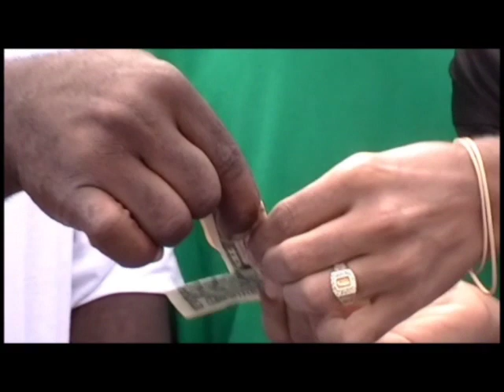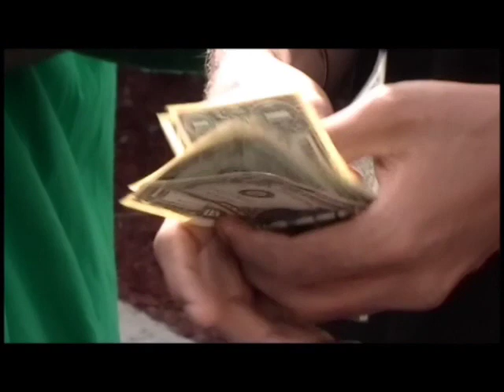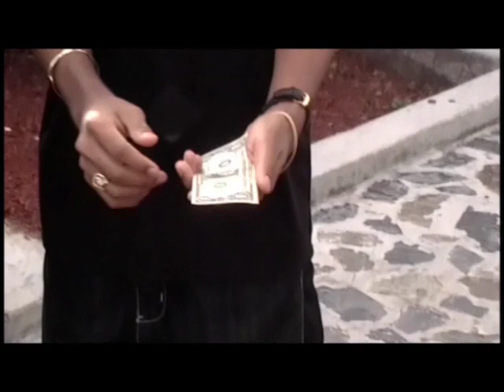Johnny Daemon: Street Magic (Clean)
Clip of Daemon performing magic for the general public. Filmed at Sunny Isles, St. Croix. USVI.